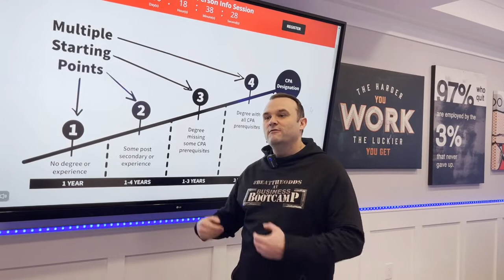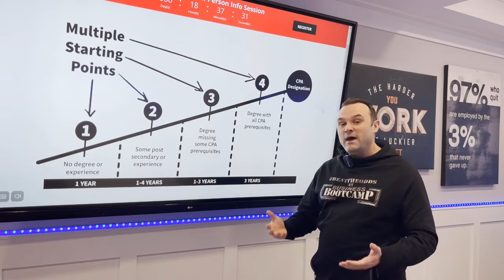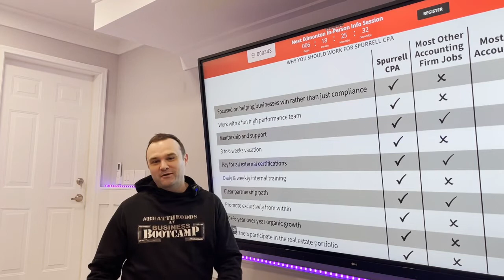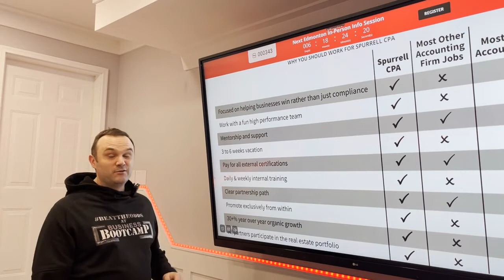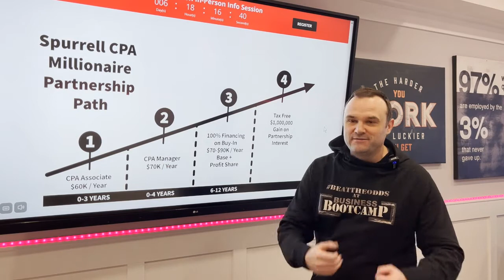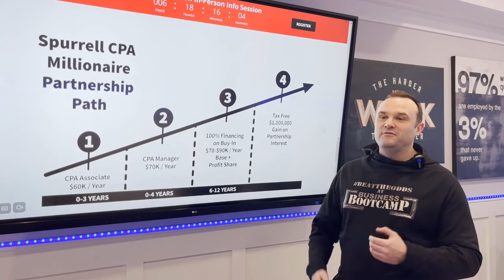How to Become a CPA? | Edmonton Accounting Jobs